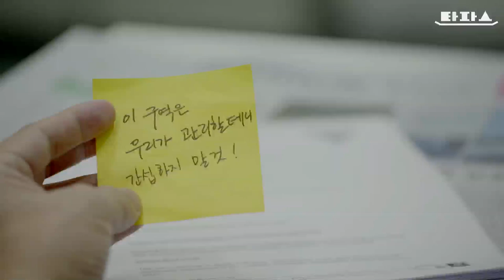타파스 - 치안전문주식회사 저스티스(합본)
2015년 이후, 월급 받는 히어로들에게 닥쳐올 충격과 공포의 미래!
더 무서운 건...히어로들에게만 해당하는 이야기가 아닐지도 모른다는 겁니다. ?